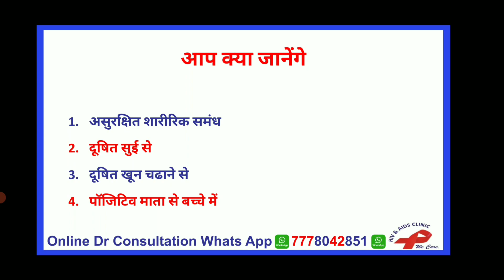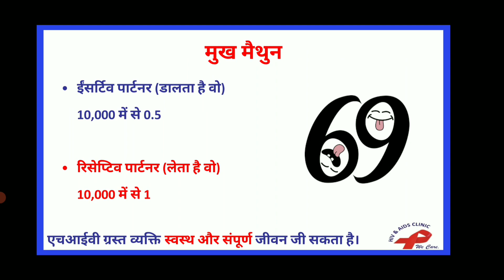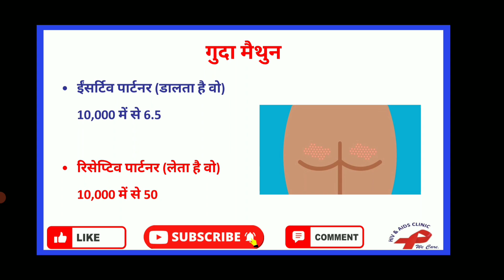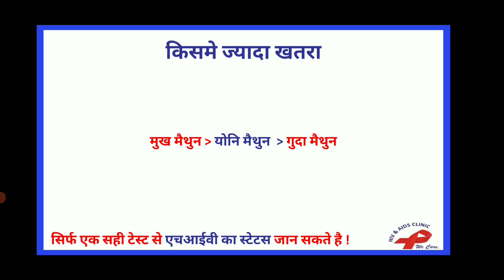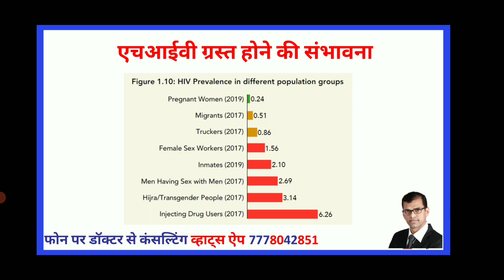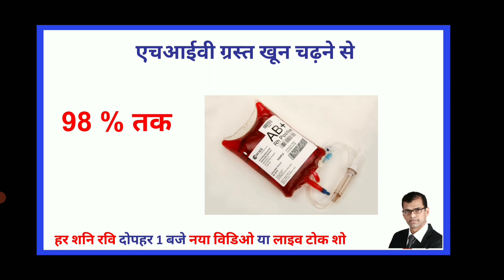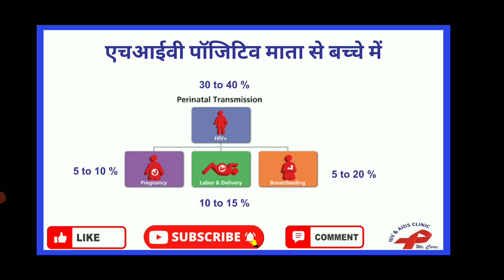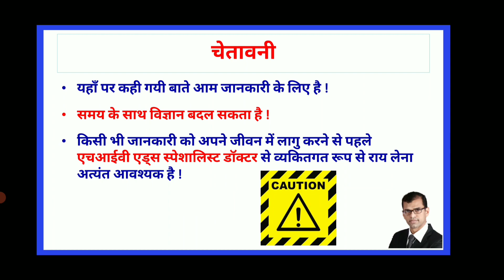HIV Risk Exposure | hiv risk behaviors | hiv risk activities | hiv risk top or bottom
0:00 HIV Risk from Physical  exposure
1:19 Active Partner  | Passive Partner
1:50 HIV Risk from Oral exposure
3:33 HIV Risk from Vaginal exposure
4:09 HIV risk from anal exposure
4:48 HIV risk Active Vs Passive | Insertive  Vs Receptive partner
5:00 HIV risk Oral Vs Vaginal Vs Anal exposure
5:29 HIV prevalance among FSW | MSM | Transgender and other
8:19 HIV risk in IDU Injectable Drug User
8:34 HIV risk from needle stick injury | hiv risk from exposure
9:13 HIV risk from Blood transfusion
11:25 HIV risk from mother to child during preganancy | hiv risk from delivery and brest feeding
12:44 HIV risk from single act | hiv risk activity

What is HIV Risk Exposure
hiv risk behaviors minimize risk
hiv risk activities how to manage
hiv risk top or bottom into hiv risk among msm
anal sex talk
dr ketan ranpariya new video
sex top

डोक्टर से फोन पे बात करने के लिए व्हाट्स एप पर मेसेज करे 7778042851
For Online Consultation with Doctor, Do WhatsApp messge on 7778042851

आपकी हर समस्या का हल के लिए हमारी website को भी देखे

HIV AIDS CLINIC "We Care, God Cure"
408, Vishwakarma Arcade,
Opposite New Civil Hospital,
Majura Gate
Ring Road
Surat 395002
Gujarat

HIV Exposure related video एचआईवी एक्स्पोसर के सम्बंधित विडियो

For HIV Positive People एचआईवी पॉजिटिव लोगो के लिए

(B) Latest Live Talk Show on HIV and AIDS